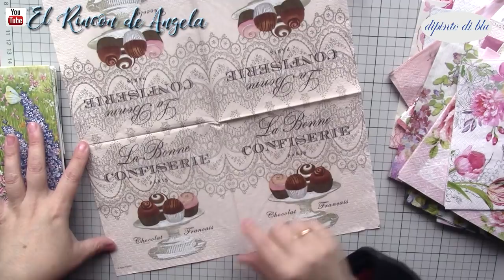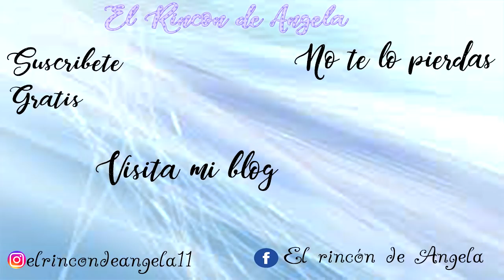Servilletas para decoupage para trabajos del mes de abril- Diy manualidades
MIS TIENDAS  ETSY Y EBAY para comprar mis trabajos.

COMO COMPRAR LAS SERVILLETAS
Visita su pagina, y consulta el apartado de dudas frecuentes para resolver tus dudas sobre precios, envios y otros.
 ¡¡¡¡ Hacen envíos a todo el mundo!!!
 Tienes mas de 4000 modelos diferentes, y novedades cada semana, ordenadas por temas.